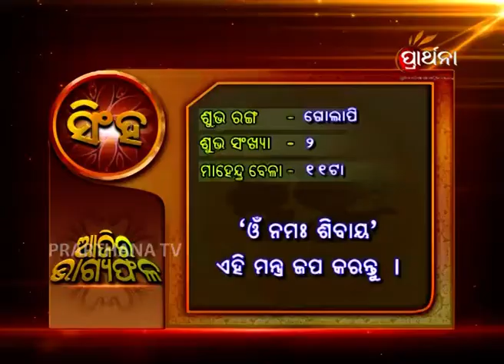Leo Singha 23rd Aug